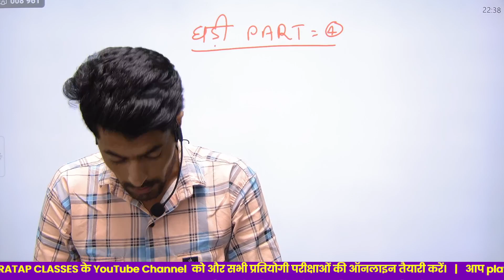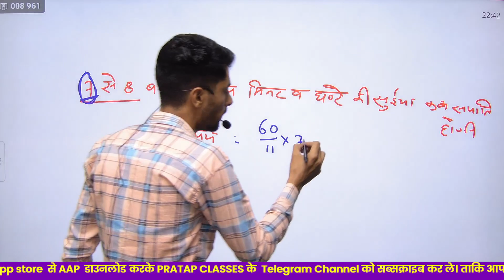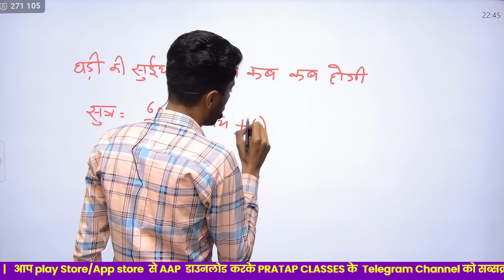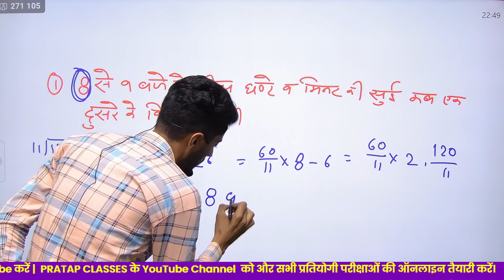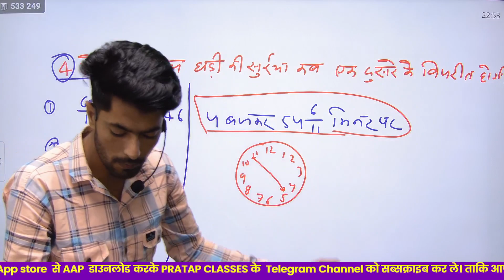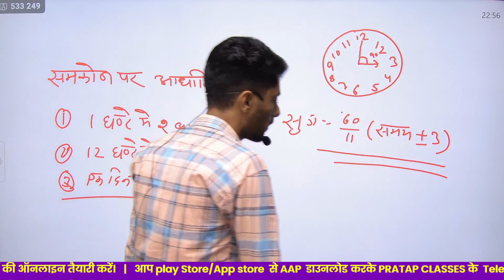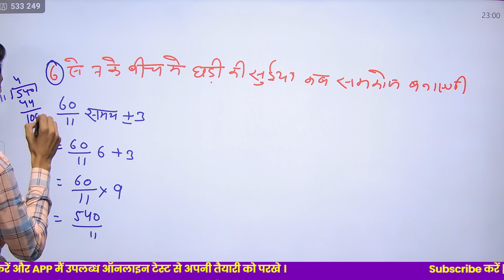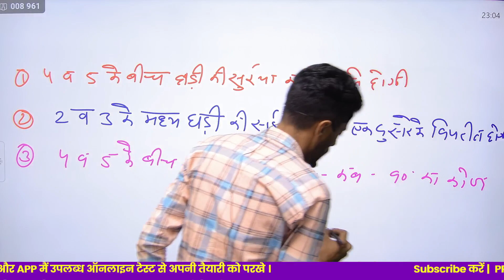BSTC /PTET Exam 2023 | Reasoning | घड़ी (Clock) PART-4 || TOP MCQ Question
BSTC /PTET Exam 2023 | Reasoning | घड़ी (Clock)  PART-1 ||  TOP MCQ Question |

📘✍️📝WELCOME To DOSTO :-👇👇👇
Monthly India current affairs 2022

Ptet2022 Bstc2022online
Ptet_previousyearpapar
Ptetipsandtricks ptetpriviouspapar ptetpapar ptetexamdate bstcpriviouspapar
Ptetpapar bstcquestion ptetmodaltest